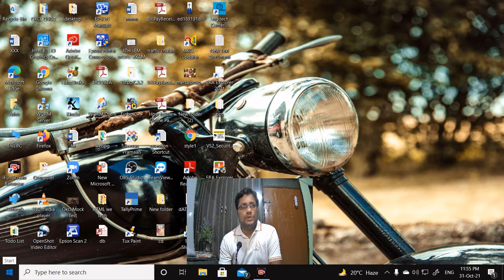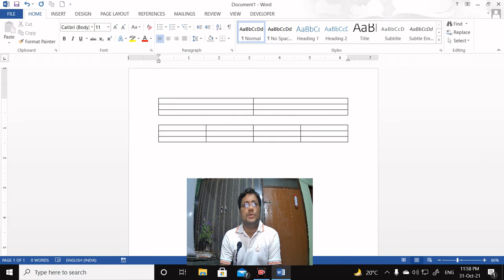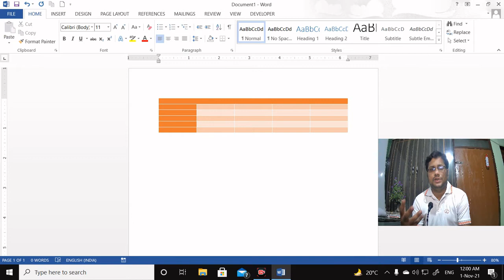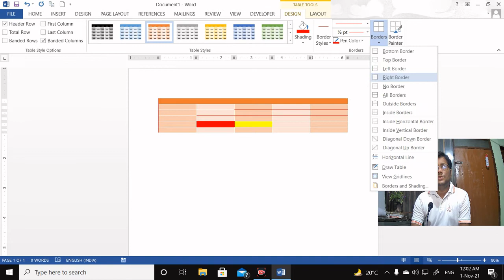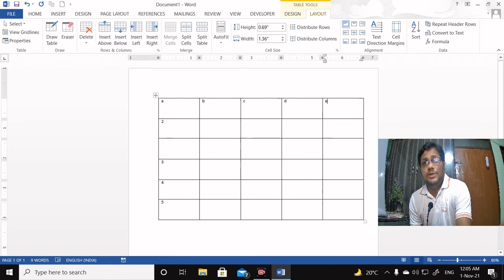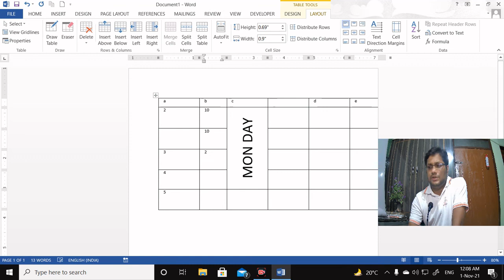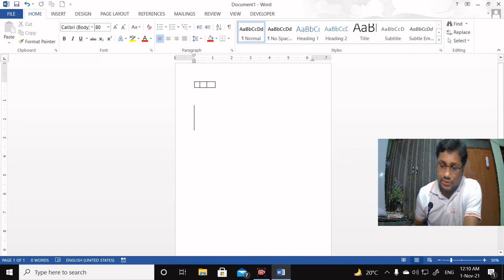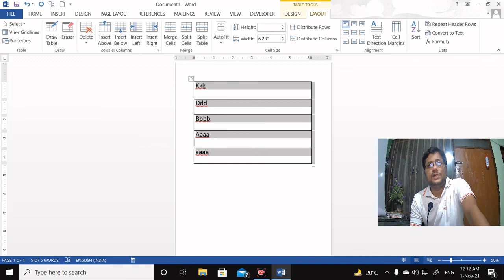Day 5|MS Word Table Tools|OS-CIT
After watching the video, please go through the quiz on Ms Word Table Tool